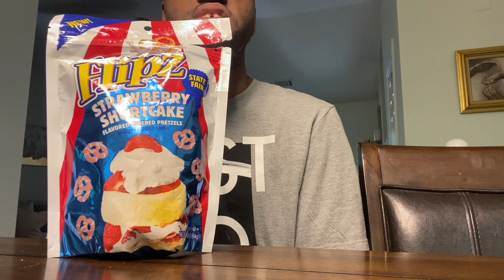Flipz State Fair Strawberry Shortcake Pretzels 🥨 Review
Flipz State Fair Strawberry Shortcake Pretzels 🥨 Review Flipz State Fair Strawberry Shortcake Pretzels 🥨 Review Flipz State Fair Strawberry Shortcake Pretzels 🥨 Review Flipz State Fair Strawberry Shortcake Pretzels 🥨 Review